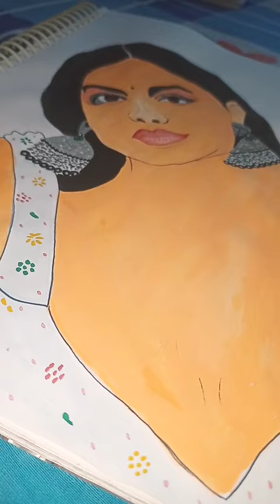divyaagarwal artist mtv webseries painting